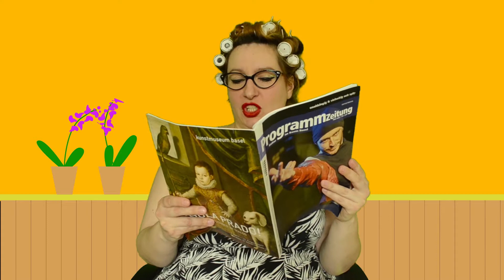LISTE Newsclip #5 DE Performance Projekt 2017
Clip Idee und Realisation: Julien Rondez, Basel und LISTE
Dank an: Peter Bläuer und Fabienne Blanc